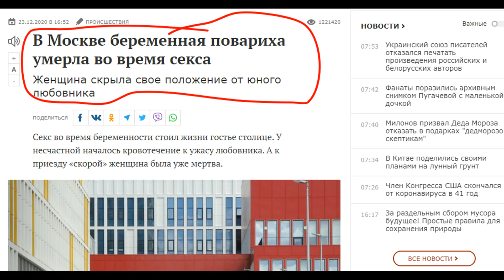В Москве беременная повариха умерла во время секса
Секс во время беременности стоил жизни гостье столице. У несчастной началось кровотечение к ужасу любовника. А к приезду «скорой» женщина была уже мертва.